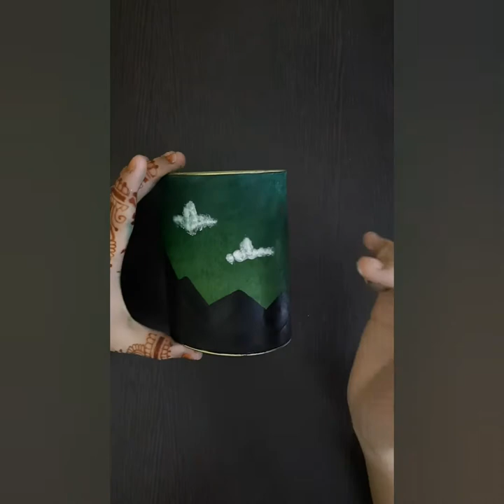Decorating a Box!||Piggy Bank||Ãlphàbêtīç Ärt||Watercolor Arts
Hello Everyone,

I am a 14 years old girl 👧🏻 blending colors.

In this video I am going to show you how to decorate a box using Water Colors.

Things used in this video:
1. Camel watercolor
2. Box
5. Painting brushes

Musician: ASHUTOSH

Tutorial
Green
Doms
Water Colours
Tube colors
Mountain
Clouds
Sunset
Morning
Drawing
Art